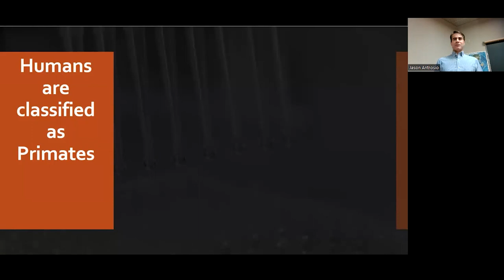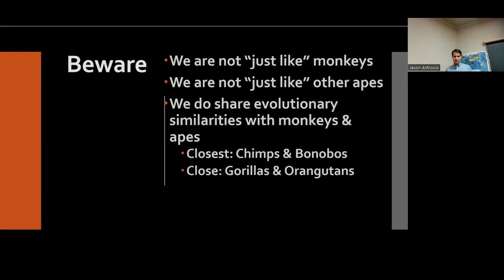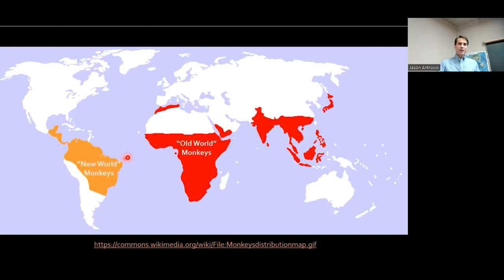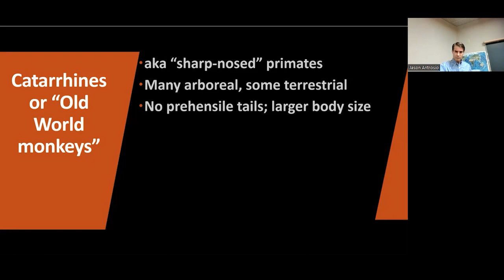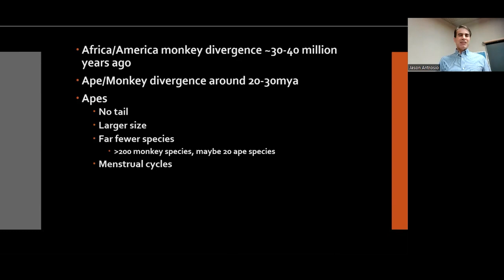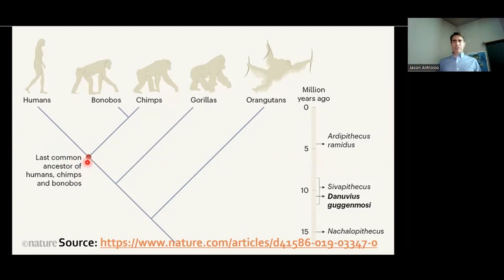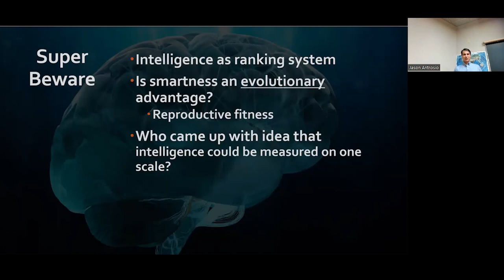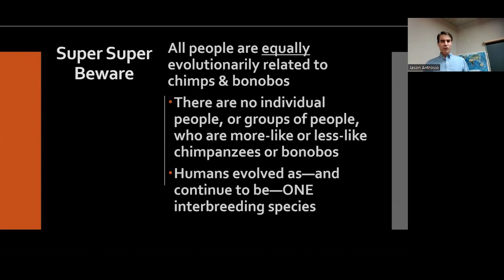2. Monkeys and Apes